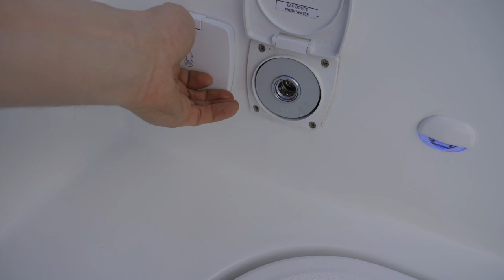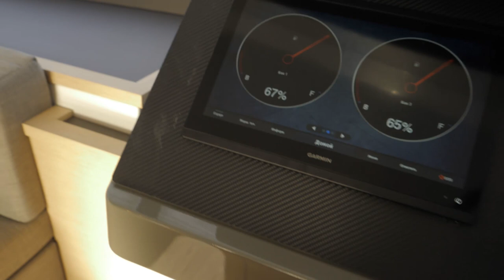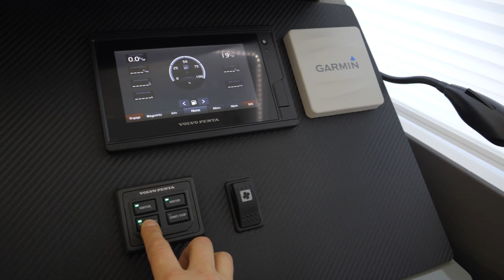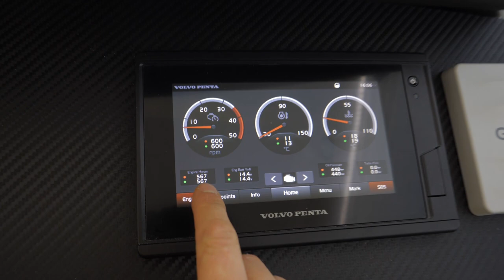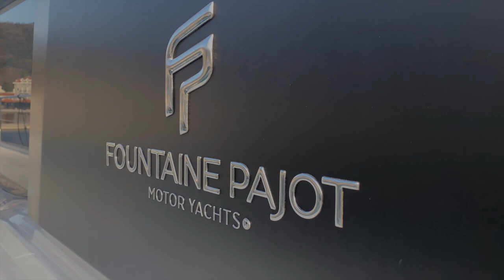Walkaround MY40 / Обзор моторного катамарана MY40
Обзор моторного катамарана MY40 в Черногории, выставленного на продажу за 530 000 Евро.